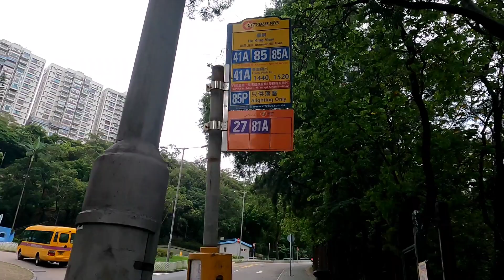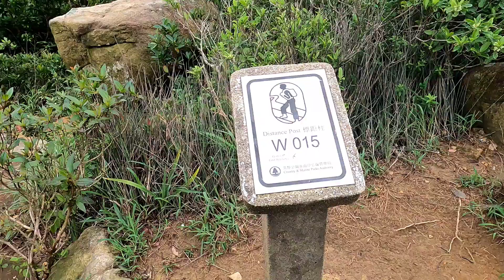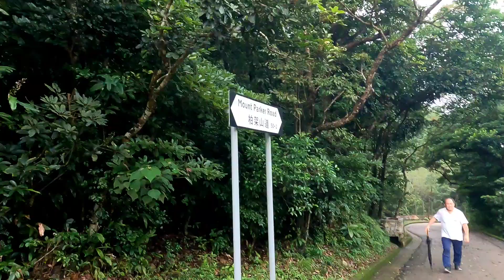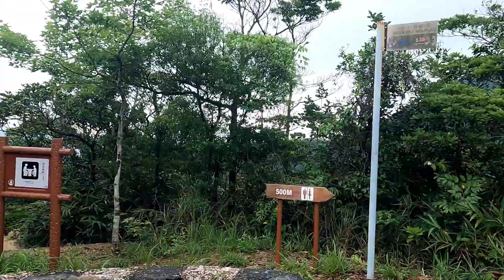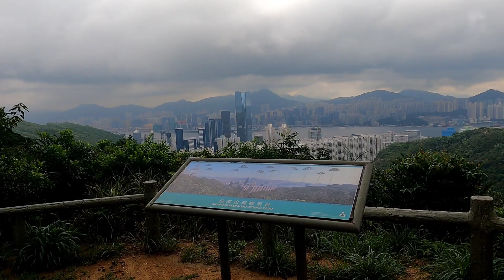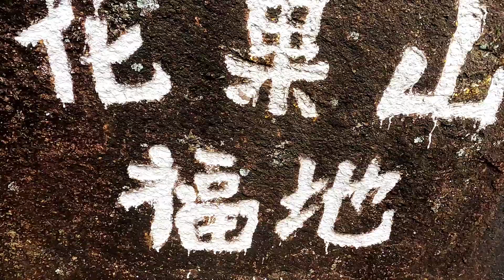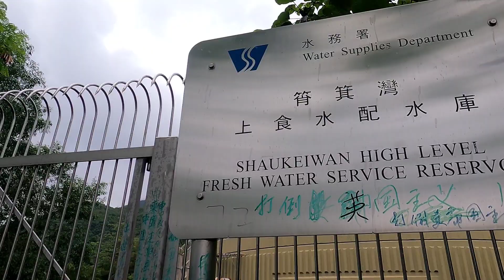落雨天輕鬆郊遊：寶馬山 電訊山 小馬山 畢拿山 康柏徑 興東邨。